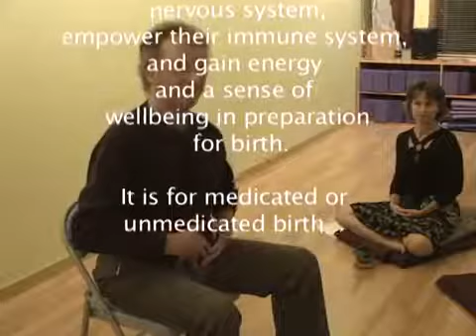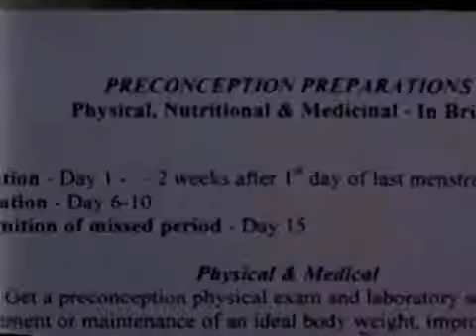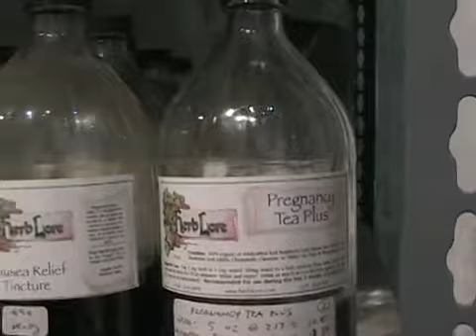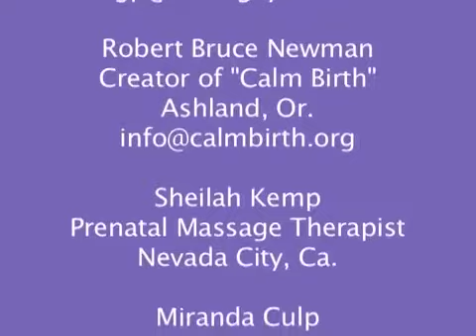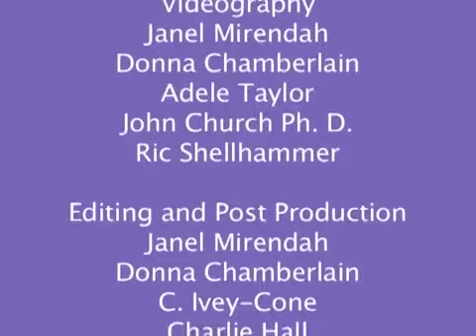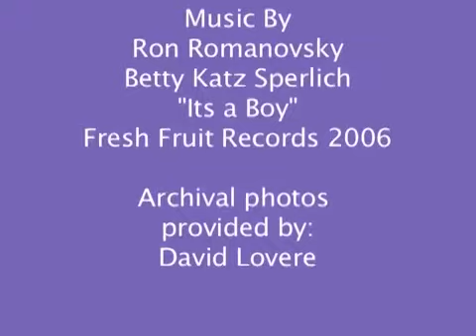Embracing Pregnancy Prenatal Homework